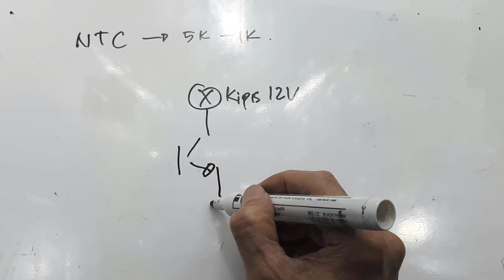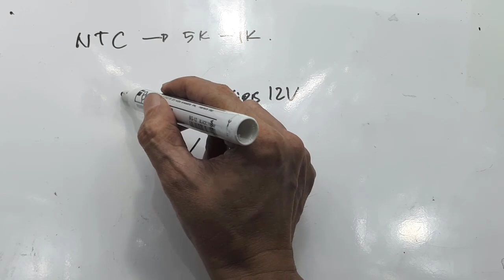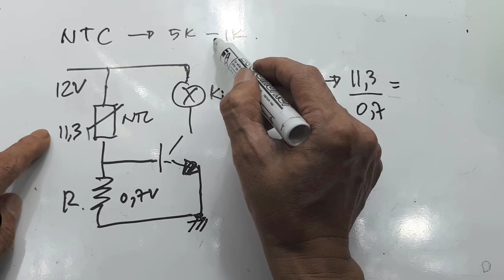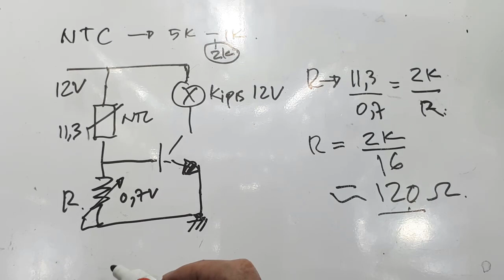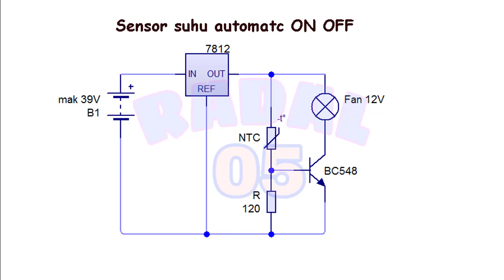Sensor Suhu Automatic On Off NTC ┃ Cara kerja NTC ┃ Kegunaan NTC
link pembelian :
NTC 10K thermistor 10 Kilo Ohm MF2 103 MF52AT Temperature sensor Suhu

Video ini menjelaskan juga cara mengukur NTC, jadi kita dapat mengetahui spesifikasi dari NTC.
video ini menjelaskan cara membuat pendingin dengan Fan, yang dapat otomatis On dan Off.

Feature:
- Resistance: 10K ohm (Rated resistance at 25 degree C)
- B Constant: 3950

It can be applied to air conditioner device,heating device,clinical thermometer, auto - electron , electronic calendar and so on.
Komponen yang dibutuhkan :
1. 1 Pcs 7812
2.1 Pcs NTC
3. 1 buah resistor 120 ohm
4. Kipas/Fan 12V

NTC adalah singkatan yang paling sering merujuk pada Thermistor NTC (Negative Temperature Coefficient), yaitu komponen elektronik yang resistansinya menurun saat suhu meningkat, digunakan sebagai sensor suhu dan pembatas arus; namun bisa juga merujuk pada Nusa Toyotetsu Corporation (NTC), perusahaan otomotif; atau Northcentral Technical College (NTC), sebuah institusi pendidikan di Wisconsin. Konteksnya menentukan artinya, tapi dalam elektronik, NTC berarti termistor yang sensitif terhadap suhu.
Dalam Elektronika (Termistor NTC)
Definisi: Komponen semikonduktor yang resistansinya (hambatan listrik) menurun seiring kenaikan suhu.
Prinsip Kerja: Suhu naik → elektron lebih mudah bergerak → resistansi turun.
Fungsi:
Sensor Suhu: Mengukur suhu (misalnya di AC, kulkas).
Pembatas Arus: Membatasi arus awal saat perangkat dinyalakan (inrush current) dengan resistansi tinggi awal, lalu resistansinya turun saat panas untuk memungkinkan arus normal.
Contoh Aplikasi: Pengukuran suhu, kontrol temperatur, perlindungan sirkuit, motor, power supplies.
Nama Perusahaan
Nusa Toyotetsu Corporation (NTC): Perusahaan manufaktur komponen otomotif.
Northcentral Technical College (NTC): Perguruan tinggi di Wisconsin, AS, menawarkan program gelar associate, diploma teknis, dan sertifikat.
Lainnya
NTC Lembang: Nama hotel di Lembang, Bandung, Indonesia.
Untuk jawaban yang lebih spesifik, perhatikan konteks di mana Anda menemukan istilah "NTC" tersebut.
Northcentral Technical College (NTC)
Northcentral Technical College (NTC) is a college in Wausau, Wisconsin that offers over 190 programs. NTC's programs include: * **

Northcentral Technical College

Termistor NTC | Jenis Resistor - EEPower
Diterjemahkan — NTC adalah singkatan dari "Koefisien Suhu Negatif". Termistor NTC adalah resistor dengan koefisien suhu negatif, yang...

Apa yang dimaksud dengan NTC?
NTC adalah singkatan dari "Koefisien Suhu Negatif". Termistor NTC adalah resistor dengan koefisien suhu negatif, yang berarti resistansinya menurun seiring dengan peningkatan suhu. Termistor ini terutama digunakan sebagai sensor suhu resistif dan perangkat pembatas arus.

Fungsi utama thermistor NTC (Negative Temperature Coefficient) adalah sebagai sensor suhu presisi dan pembatas arus, di mana resistansinya menurun saat suhu naik. Aplikasi utamanya meliputi pengukuran dan kontrol suhu pada peralatan rumah tangga (kulkas, AC, oven), otomotif (sensor suhu mesin), dan industri (manufaktur), serta proteksi arus masuk (inrush current) pada catu daya untuk mencegah kerusakan komponen, jelas

Apa perbedaan NTC dan PTC?
Perbedaan antara PTC Thermistors dan NTC Thermistors ...
Termistor PTC, dengan peningkatan tajam dalam resistansi pada suhu ambang batas, ideal untuk proteksi arus berlebih, elemen pemanas, dan proteksi motor. Sebaliknya, termistor NTC, yang resistansinya menurun saat suhu naik, unggul dalam pengukuran suhu yang presisi, pembatasan arus masuk, dan proteksi baterai.

Kekurangan lainnya termasuk kegagalan yang tidak terduga, sensitivitas terhadap kebisingan, dan konsumsi daya yang lebih tinggi . Karena alasan ini, termistor NTC paling cocok untuk rentang suhu yang sempit di mana ketidakpastian dan efisiensi daya bukanlah hal yang kritis.

00:00 radal05
00:12 contoh pemasangan pada step down
01:02 menentukan spesifikasi NTC
01:33 Schematic dan perhitungan
04:32 Assembly